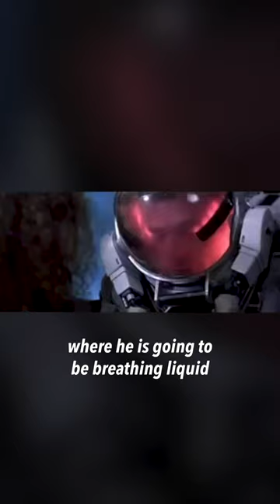You Do Not Want To Disappoint James Cameron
In this video, John Roesch, a renowned foley artist, shares his experience working on James Cameron's movie The Abyss. He talks about one particular scene where he faced difficulty creating the sound effects for the movie.

You do not want to disappoint James Cameron though. So, he had to come up with unique ways to create sounds that would match the visuals on screen.

Despite the challenges, John Roesch managed to create some incredible foley that added to the overall immersive experience of The Abyss. His dedication and hard work paid off as the movie went on to become a huge success.

This video is a must-watch for anyone interested in foley, sound design, or movies. It offers an insight into the creative process behind one of James Cameron's most iconic movies and showcases John Roesch's incredible talent as a foley artist.